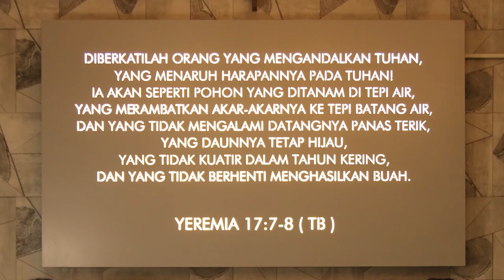HUTANG RATUSAN JUTA AKIBAT MONEY GAME, USIA 25 TAHUN BELI RUMAH 3 MILYAR DARI BISNIS ONLINE !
Kisah NYATA bro Steven Fernandus Mantan Penjaga Toko Susu berpenghasilan 1,5 juta, pernah ikut Money Game dan kena penipuan Ratusan Juta yang bikin hidup nya makin kacau balau dan menumpuk Hutang.

Untungnya bro Steven Fernandus tidak menyerah dan di usia 25 tahun bisa membeli rumah 3 Milyar untuk kedua orang tuanya hasil dari Bisnis Online Master Online Community selama 1 Tahun 10 Bulan.

Kisah lengkapnya tonton sampai habis yaa sangat menginspirasi terutama buat kamu yang memulai Bisnis dari 0 StartFromZero.

Semoga bermanfaat dan mengedukasi yaa!

GIVEWAY TOTAL 10 JUTA DIBAGIKAN SETIAP MINGGUNYA
✅ Check disini 👇

pssst.. akan selalu ada updatean materi dan video yang pasti bermanfaat buat kamu!